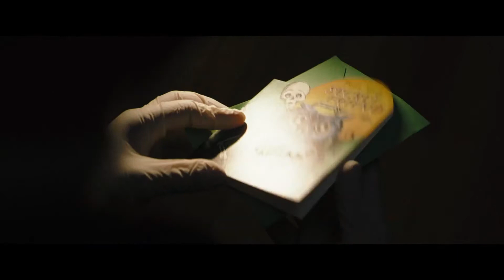罗伯特帕丁森版《蝙蝠侠》曝中字预告 你到底是谁？布鲁斯韦恩：我是复仇者！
罗伯特·帕丁森主演的新版《蝙蝠侠》首曝先导中字预告，片中布鲁斯·韦恩穿上战袍后被一群坏蛋质问是谁，没想到他回答的不是：“我是蝙蝠侠！”，而是：“我是复仇使者！” 影片暂定2021年10月1日北美上映。

　　BGM是Nirvana的Something In The Way

　　影片由马特·里夫斯执导，罗伯特·帕丁森饰蝙蝠侠，佐伊·克拉维兹饰猫女，保罗·达诺饰谜语人，杰弗里·怀特饰戈登警长，安迪·瑟金斯饰管家阿尔弗雷德，科林·法瑞尔饰企鹅人，约翰·特托罗饰哥谭黑帮头目卡迈因·法尔科内，彼得·萨斯加德饰一名哥谭地区检察官。